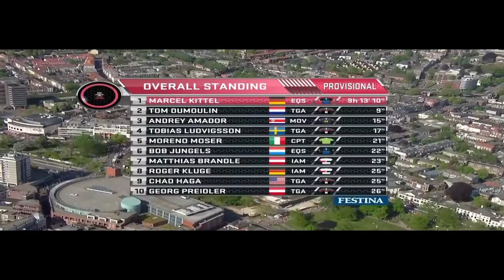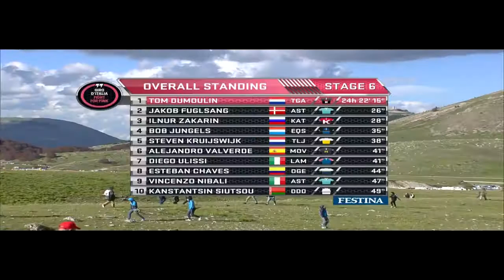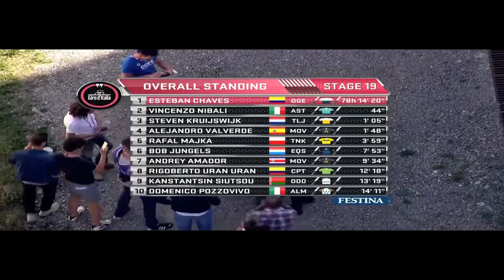Giro d'Italia 2016 - Highlights - All Stages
A compilation of every stage of the Giro of 2016

Music used in this video:
Ziu x Nyanara - Unforgettable
Really Slow Motion - Neutral Assault
Sonic Symphonic - Sky Sentinels
Position Music - Road to Victory